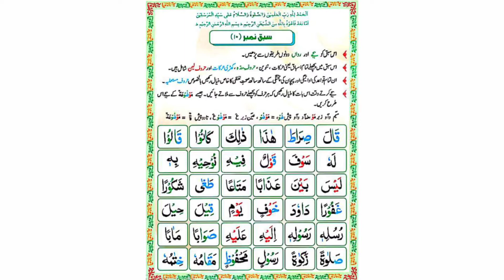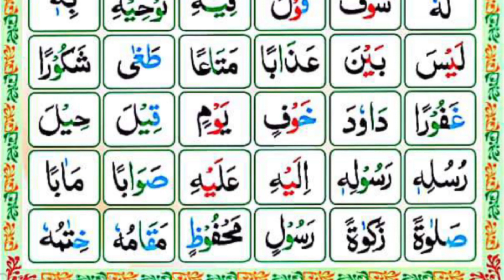Madani Qaida Animated Lesson 10 (part..3) | E Learning Quran Full HD Text Arabic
E Learning Quran PK
e learning Quran
learning Quran
Learn quran
Quran pak
Quran
quran hd
Quran text
Quran Arabic
Quran full
equranschool
Quran teacher
quran learning
madani qaida
madani qaida sabaq number 10
madani qaida takhti number 10
madani qaida sabaq 10
noorani qaida
rahmani qaida
arabic alphabets